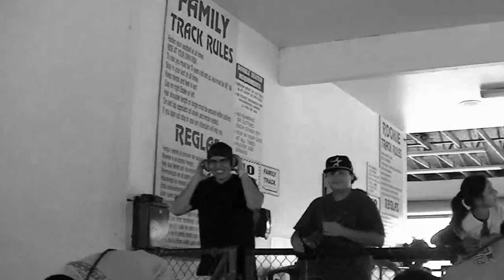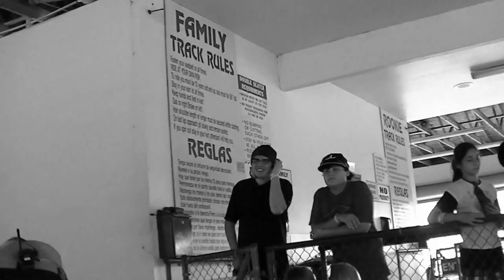A Day At The Track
Friends having fun at the track